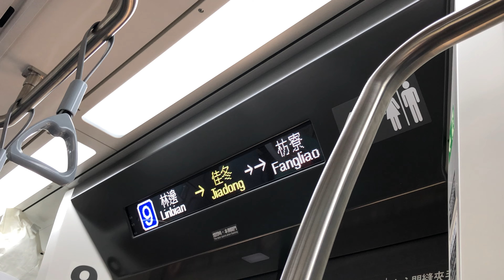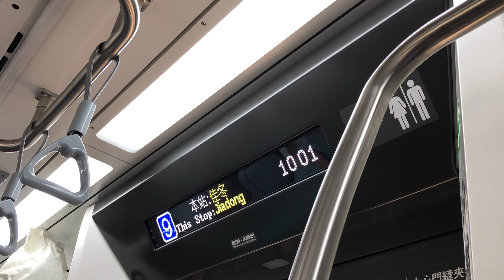3005次區間快車佳冬站停車(完整到站播音)(EP910)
(彰化端)ED910 2－ED910 1(台東端)。